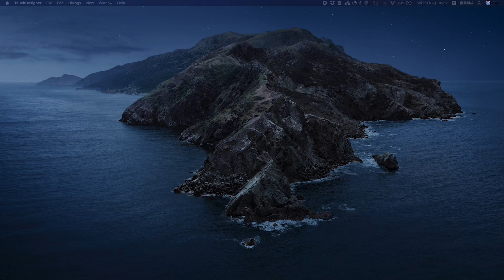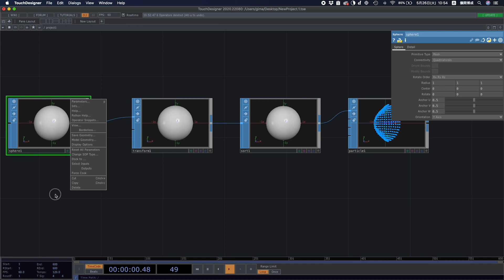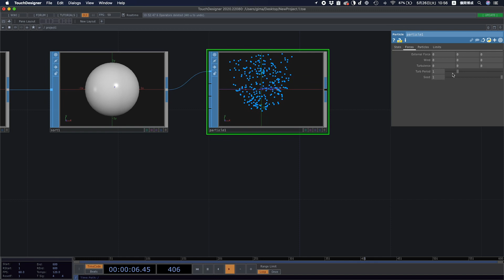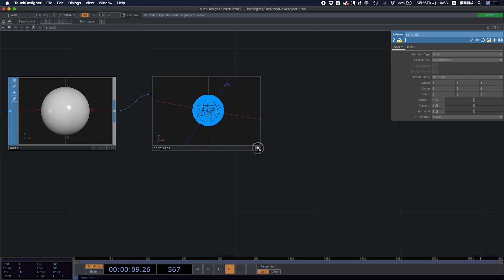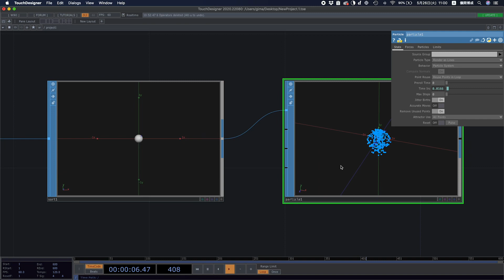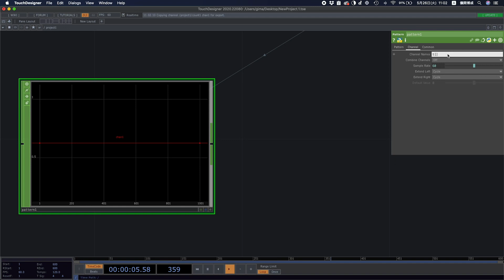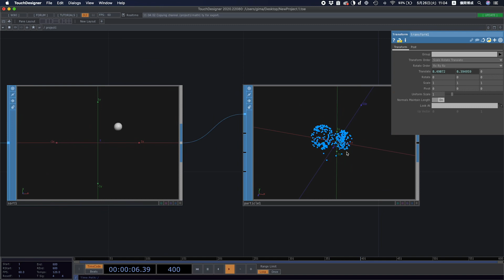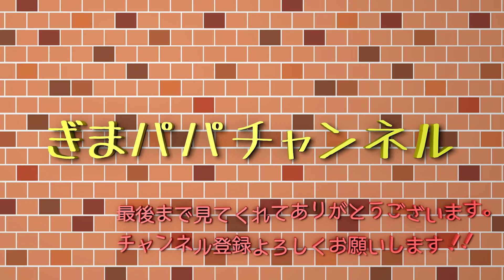TouchDesigner Particle Fireworks[パーティクルで花火]パート1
TouchDesignerのParticleオペレーターを使って花火を作っていきます。

パート1ではランダムな場所からたくさんのパーティクルが弾けるように土台作りをしていきます。

TouchDesignerのSopとParticle Sopを繋げるとパーティクルが自動で飛んでくれます。
個人的にですがTouchDesignerの中でも1番楽しいオペレーターがParticleです。

Particle Sopを使いこなしてもっと面白い演出を作っていきたいですね!